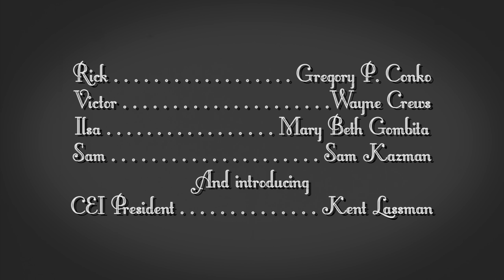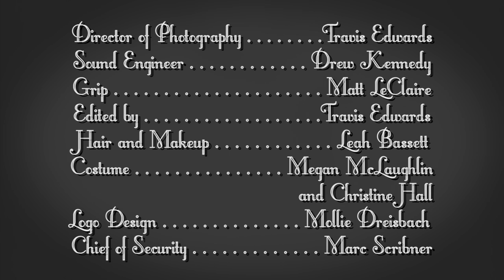A Night in Casablanca: 2016 CEI Dinner Movie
The libertarian version of the 1942 classic, Casablanca, aired at CEI’s Annual Dinner and Reception on June 2, 2016. This short film stars CEI Executive Director Greg Conko as Rick Blaine and CEI Director of Media Relations Mary Beth Gombita as Ilsa Lund. More information at CEI.org.